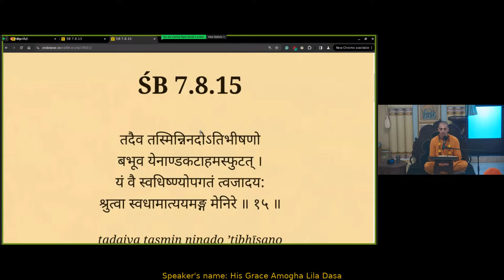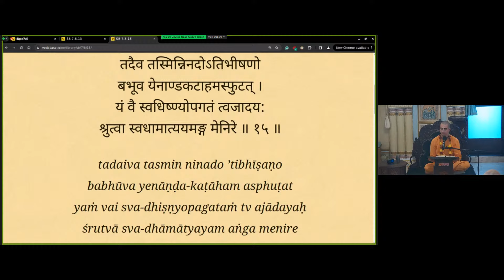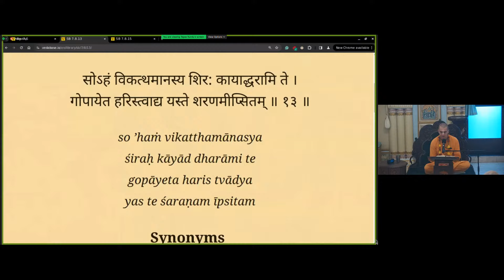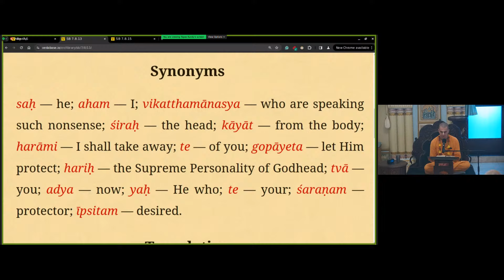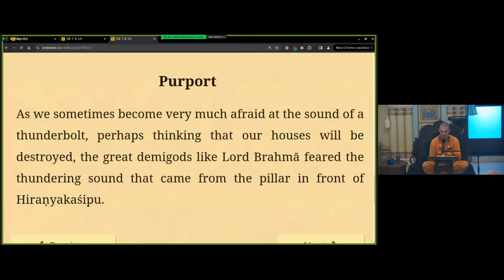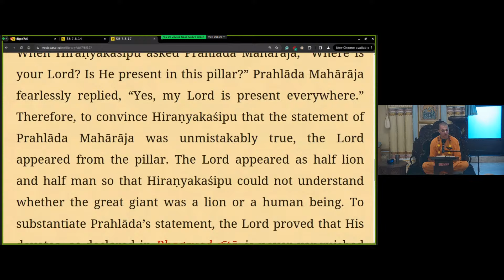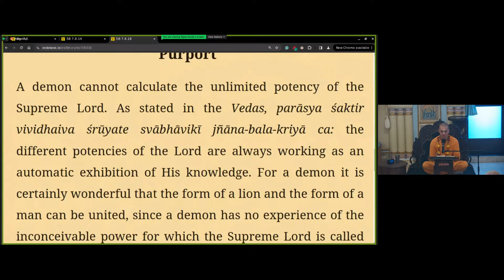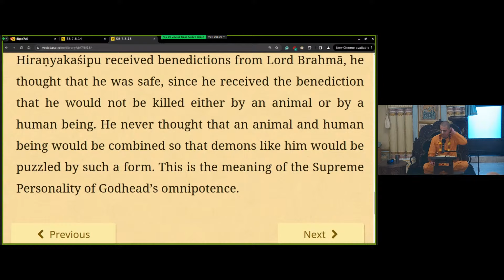A Demon Cannot Calculate the Unlimited Potency of the Supreme Lord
by HG Amogha Lila Dasa 4/25/2024
When Hiraṇyakaśipu received benedictions from Lord Brahmā, he thought that he was safe, since he received the benediction that he would not be killed either by an animal or by a human being. He never thought that an animal and human being would be combined so that demons like him would be puzzled by such a form. This is the meaning of the Supreme Personality of Godhead’s omnipotence.